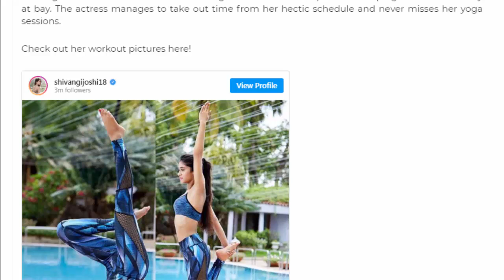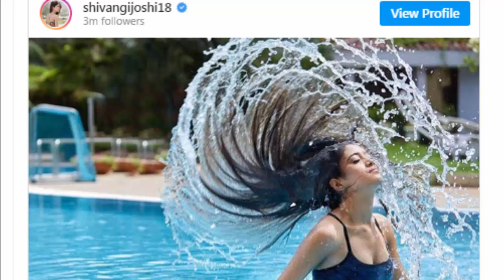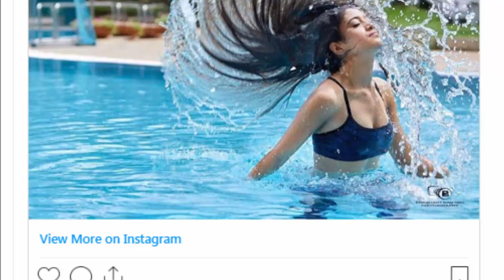No Gym Required: How To Stay Fit Like Shivangi Joshi